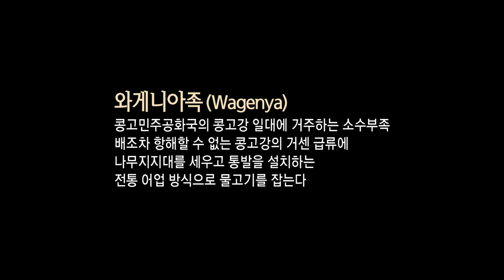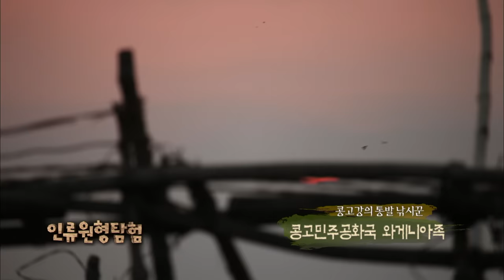The Wagenya of the Democratic Republic of the CongoㅣExploring the Origin of Humanity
Exploring the Origin of Humanity
The Wagenya of the Democratic Republic of the Congo

A small tribe living near the Congo River in the Democratic Republic of the Congo.
Because of rapid torrents of the river which doesn't even allow a boat to travel
the Wagenya people catch fish in a traditional way, using net fish traps and wooden props